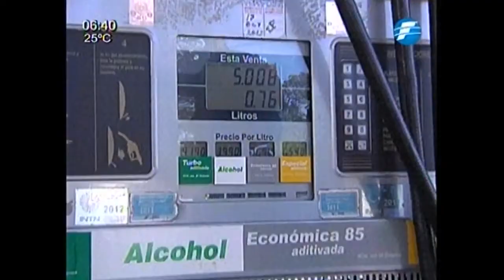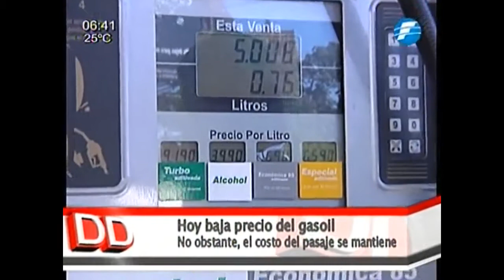Desde hoy el gasoil costará G. 200 menos 06/01/2015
Las estaciones de servicio de todos los emblemas deben bajar desde hoy G. 200 el precio de venta al público del gasoil común. El nuevo precio es de 5.090 guaraníes.